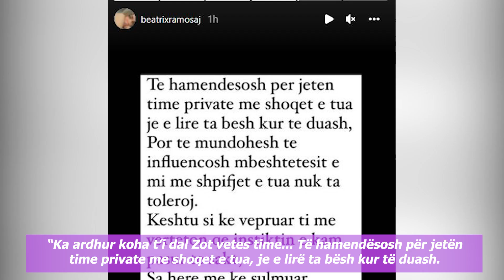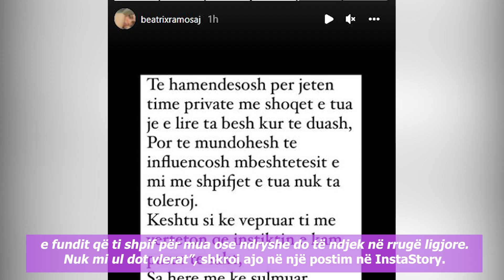“Beatrix me të dashurin në Dubai”/ Skandali, plas "keq" mes këngëtares dhe Balinës: S’më ul dot